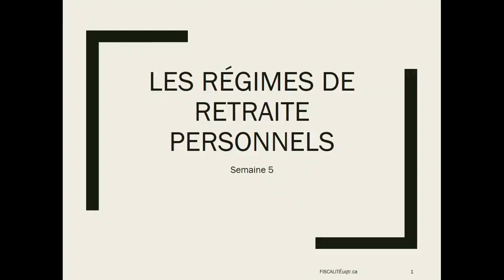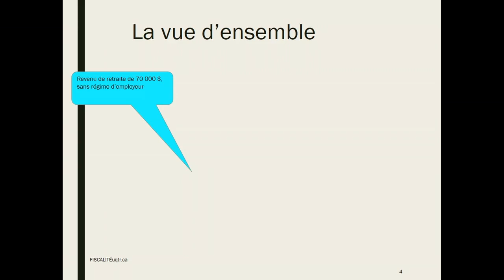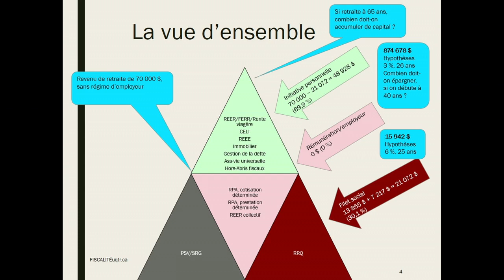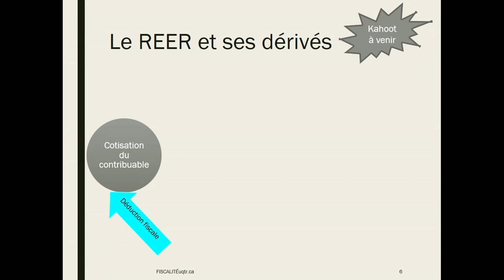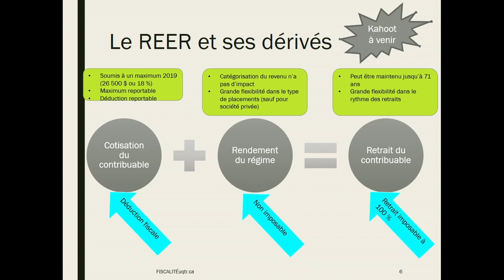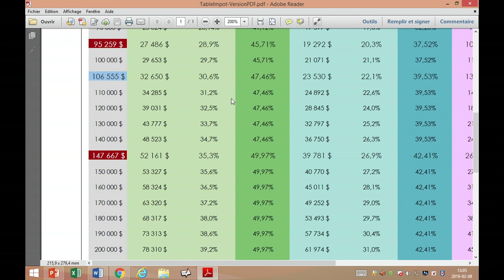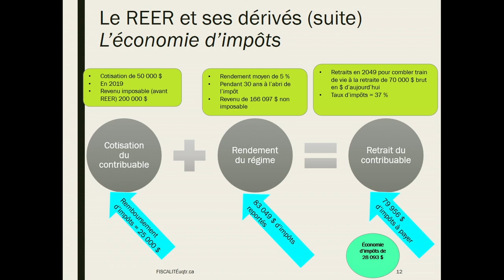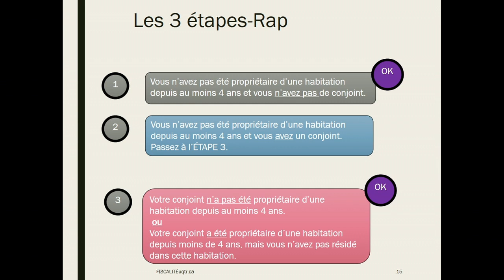Semaine 5 - Capsule 1 - Les régimes de retraite personnels